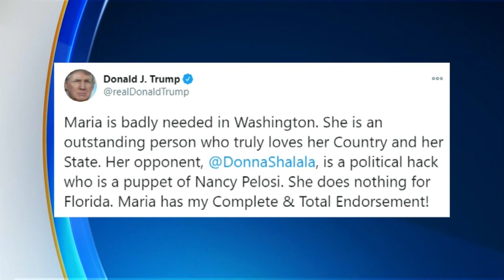President Trump, Joe Biden Battle For Florida Votes On Thursday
Brooke Shafer reports President Trump and Joe Biden will hold dueling rallies in Tampa.